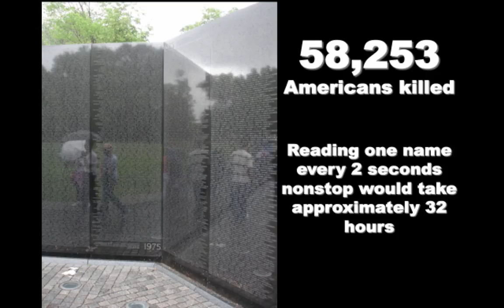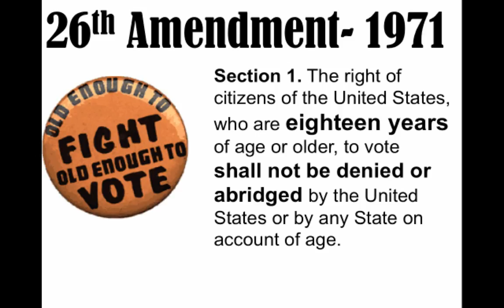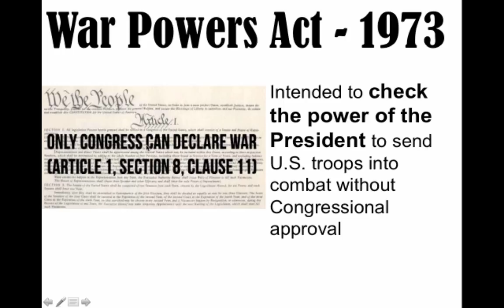APUSH: Impact of the Vietnam War Lecture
This lecture is for APUSH students to get a quick overview of the Vietnam War. Be sure to check out "The Best Damn Vietnam War lecture" series for a better overview of the events of the war.